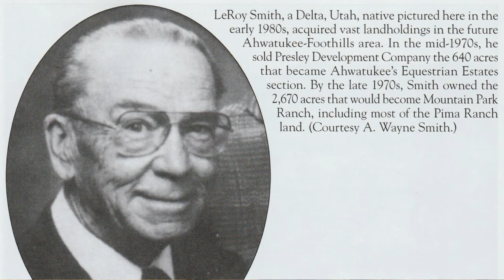Ahwatukee History Project - A. Wayne Smith Discusses The Development Of Ocotillo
Ahwatukee History Project

In this episode, A. Wayne Smith Discusses The Development Of Ocotillo and LeRoy Smith's Management Of John Wayne's Cattle Operation

(Photos for this episode Courtesy of Martin Gibson and A. Wayne Smith)

Don't Miss This! Watch the Video!

Hi, I’m Allen Henderson, the Broker at Henderson Real Estate. A few years ago I was spending a quiet afternoon in a bookstore. I came across a book about the history of Ahwatukee. The Title was Phoenix's Ahwatukee Foothills.
The book was written by Martin Gibson. It tells the story of the history of Ahwatukee. It tells of the early Kyrene Farming Community, the people who settled here, farmed here and played here.
It tells the story of a California developer who came here in the early 1970’s and built a golf course and a retirement community in the barren desert.
It tells the story of Mountain Park Ranch, Lakewood, The Foothills, Club West and the stories of the people with the vision to make it all happen.
It tells the story of the Army tank test track that became a heavy equipment test track that eventually became Chandler Blvd and Desert Foothills Parkway.
I was captivated.
After discovering the book, I went around Ahwatukee trying to see the places that Martin Gibson had written about. I tried to imagine those early days and the people and events. I thought there must be others who had the same curiosity I had.
Eventually, I thought about doing a series of videos based on the book. I wanted to show the before and after pictures and videos to bring the history of Ahwatukee to even more Ahwatukee residents.
I reached out to Paul Maryniak, the Executive Editor at the Ahwatukee Foothills News. Paul graciously in touch with Mr. Gibson and discuss my ideas.
Marty was enthusiastic and agreed to collaborate with me and do a series of videos.
Our objective was to showcase the people and life in Kyrene farming community and the rapid development that occurred to make Ahwatukee what it is today.
It is a work in progress. We have several episodes completed and we are planning many more.
Also, your comments questions and suggestions for future topics, would be appreciated in the comment section below.
Here is my friend Marty Gibson with a quick comment about his objectives as we start "The Ahwatukee History Project."

Allen Henderson
Broker
Henderson Real Estate

Photos Courtesy of: Martin Gibson and A. Wayne Smith, Berma Slawson Evans Family Collection, Vance Family, Landiscor, Inc., Presley Family, Gates Family, Ahwatukee Foothills News, Don Cox, Evans Family, Cooper Family, Jim Spadafore, Salt River Project Research Archives, Kyrene School District, Owens Family, Lois, and Joseph Garner, Barbara Brinton Hackett, and Arizona Department of Transportation.

CLICK THE LINK TO CONNECT TO THE AHWATUKEE HISTORY PROJECT COMPLETE PLAYLIST OF ALL VIDEOS ✅ AHWATUKEE HISTORY PROJECT COMPLETE PLAYLIST OF ALL VIDEOS

PURCHASE YOUR COPY OF PHOENIX"S AHWATUKEE_FOOTHILLS by Marty Gibson ✅ PHOENIX"S AHWATUKEE_FOOTHILLS

PURCHASE YOUR COPY OF HISTORIC TALES OF AHWATUKEE FOOTHILLS by Marty Gibson ✅ HISTORIC TALES OF AHWATUKEE FOOTHILLS

FREE ACCURATE AHWATUKEE HOME VALUATION ✅ AN ACCURATE VALUATION COMPLETED BY AN AHWATUKEE REAL ESTATE AGENT WITH ON THE STREET EXPERIENCE AND KNOWLEDGE OF AHWATUKEE HOME VALUES! (NOT a computer Generated GUESTIMATE!)

Got a referral for me?  My team serves the entire Ahwatukee Metro Phoenix area!

Henderson Real Estate, Arizona real estate license  BR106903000